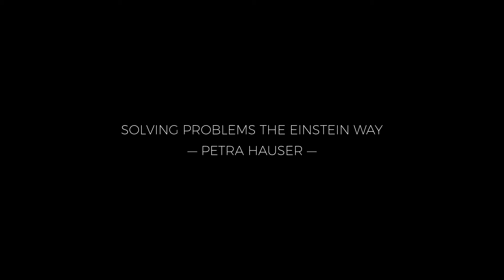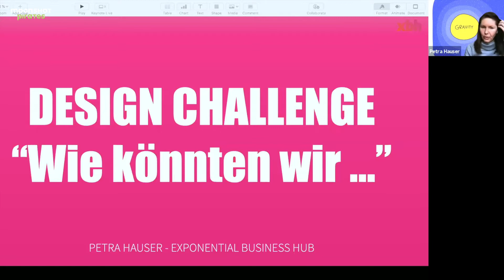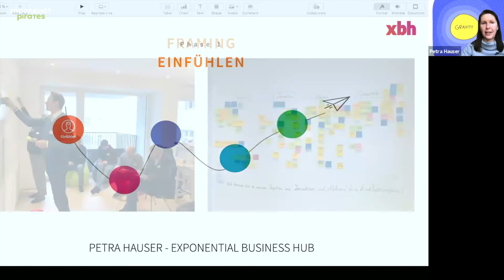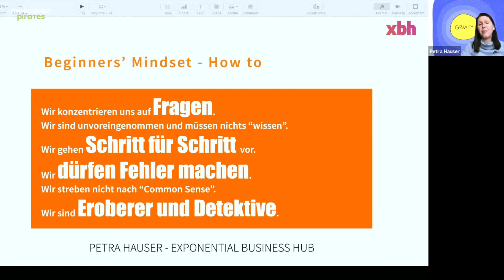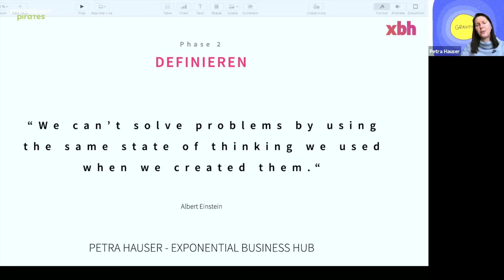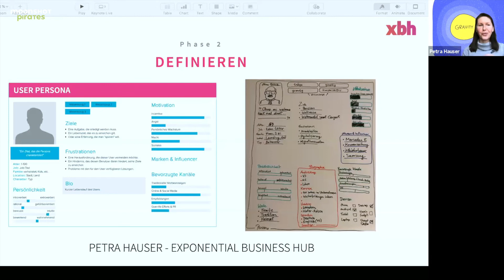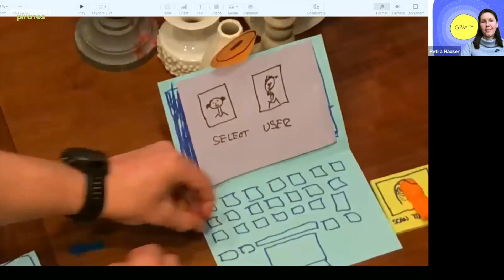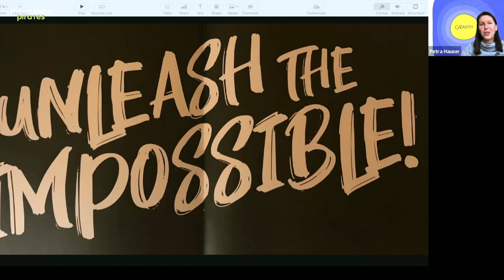Solving Problems the Einstein Way | Petra Hauser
edes Projekt, das bei den Moonshot Pirates Bootcamps entwickelt wird, hat es als Ziel, ein Problem zu lösen, vor das die Welt gerade steht. Wenn man sich die SDGs anschaut, gibt es genug Probleme, für die Lösungen entwickelt werden müssen, und es ist unser Glaube, dass diese Lösungen von jungen Menschen ausgehen müssen, denn sie sind die Zukunft. Daher ermutigen wir junge Piraten dazu, an sich und ihre Ideen zu glauben und daran, dass sie etwas bewegen und die Probleme der Welt lösen können. Man muss nur wissen, wie man Probleme wie Einstein angeht, dann steht einem die Welt offen.

Klingt vielleicht anspruchsvoll? Ist es aber nicht. Tatsächlich gibt es eine idiotensichere Methode, die einem erlaubt wie ein Genie zu denken. Die Methode heißt Design Thinking und wird von vielen großen Unternehmen genutzt, wie Petra Hauser, Country Managerin von Talent Garden Wien und CEO of XBH, erzählt. Sowohl Google, Amazon, IKEA als auch die Deutsche Post verwendet sie, um ihr Business voranzutreiben, denn mithilfe des Design Thinkings kannst du jedes Problem angehen und geniale Lösungen dafür entwerfen, testen und umsetzen.. Das einzige, was du brauchst, ist eine Fragestellung (welches Problem möchtest du lösen?). Dann kannst du loslegen.

Noch vieles könnte zu der Methode gesagt werden. Schau dir unten Petras Webinar dazu an.